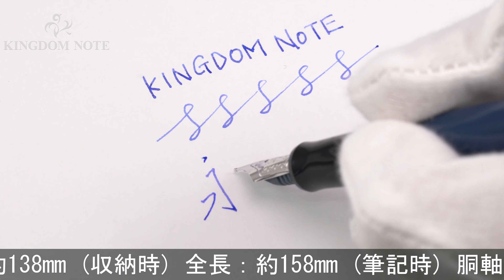PILOT パイロット 万年筆 カスタム ヘリテイジ91 ダークブルー 中字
概ね綺麗なコンディションです。2019年にモデルがリニューアル！

本体材質：樹脂
ペン先材質：14金
字幅：中字
機構：カートリッジ、コンバーター両用式
全長：約158mm (筆記時)
胴軸径：約12mm
キャップ径：約15mm (クリップ除く)
最大径：約17mm (クリップ含む)
重さ：約21g
付属品：なし